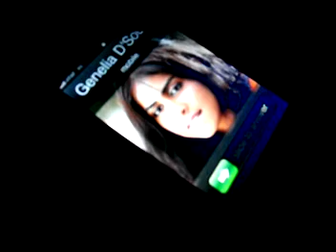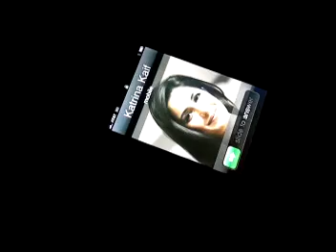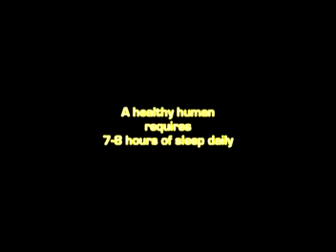Priorities!!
Directed by Anwar, Tiffosi & Ramesh
Starring: Nadan